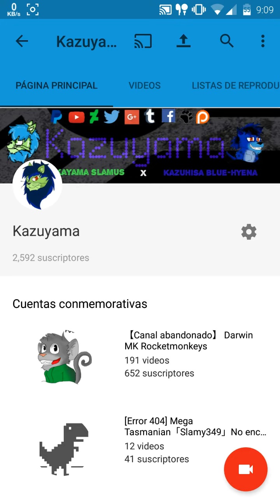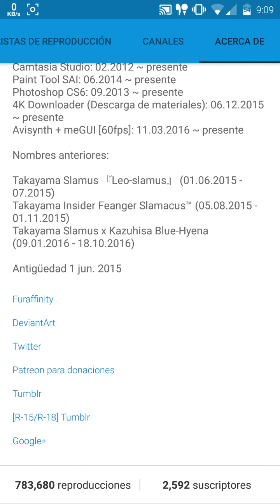Finalización de las escenas de Intensamente y el contenido de Disney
Fecha efectiva de eliminar

Intensamente Escena Final
Intensamente imaginalandia
Intensamente Escenas graciosas / Partes Extras
Un gran dinosaurio escena graciosa
Intensamente Primer aniversario

31 de octubre de 2016 a las 11:59pm (UTC -6)

Como dije siempre, Gracias por haber visto y haber ganado millones de vistas a mi canal, y gracias por seguir mi canal, mensaje final "El usuario ha suprimido este vídeo [400]"

Fecha de mantenimiento: 1 de noviembre de 2016